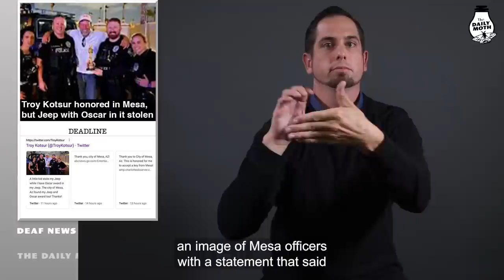Troy Kotsur honored in Mesa, but Jeep with Oscar in it stolen